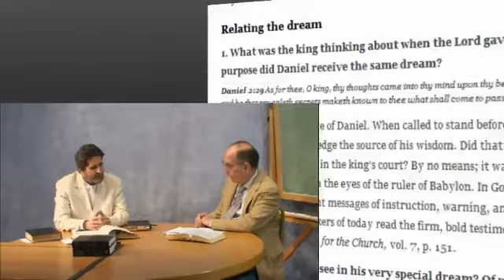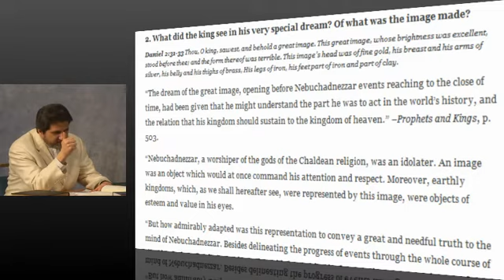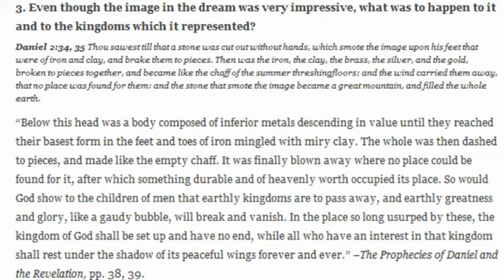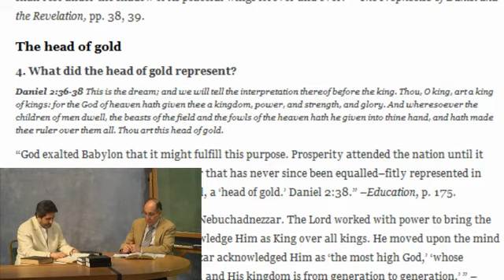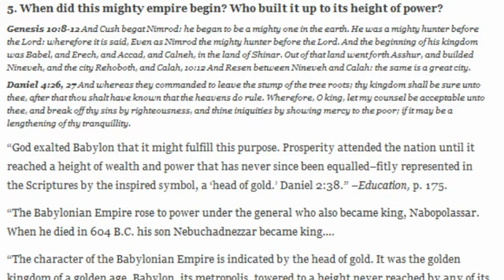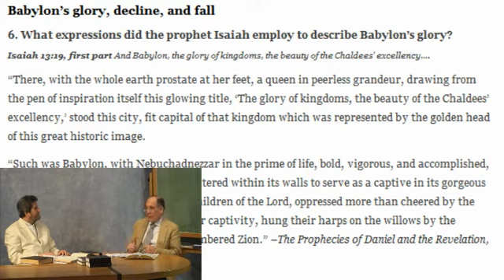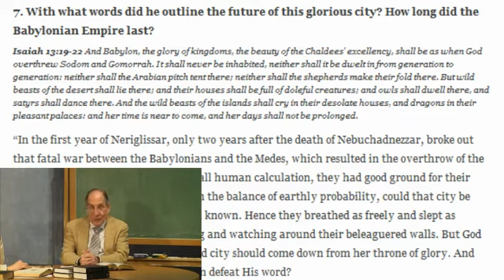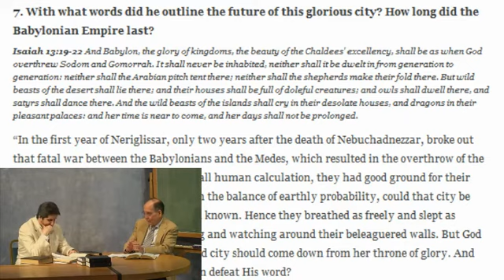Lesson 7 The Prophetic Dream